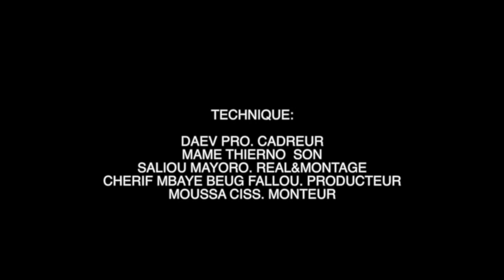Riirou Ngéweul Épisode 08